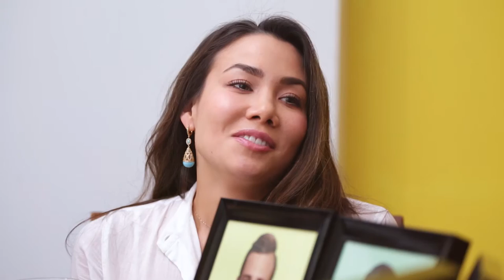Sharleen Joynt Talks Bachelorette Final Four With FLARE!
Sharleen Joynt and FLARE's resident Bachelorette obsessives discuss the final four on JoJo's season—including Sharleen's ultimate pick and who she predicts will be the next Bachelorette.

Heart us on Instagram: @flaremag
Share the love on Pinterest: /flarefashion